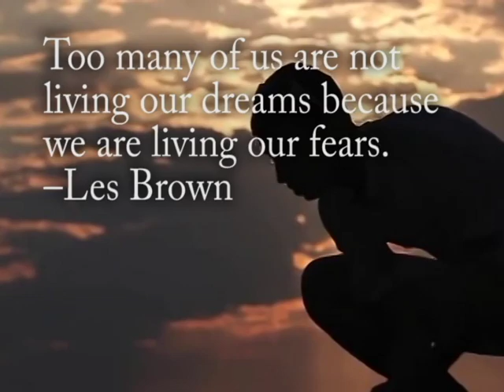A motivational video - never give up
Clips
Whats_Your_Purpose_-_Greatest_Motivation_ft_Les_Brown_Eric_Thomas
Dream - Motivational Video
We fall... in order to RISE - Motivational Video
Unstoppable - Motivational Video
DESIRE - Motivational Video
The Ultimate Motivational Clip - Rise & Shine!
Designed To Run - Inspirational Running -- SportMotion
The Morning Run
Manchester City Wins the Premier League Title
ESPNEWS Top 10 Premature Celebrations
Powerful Inspirational True Olympic Never Give Up (When You Believe) by Ken D Ward
Olympics 2012- All Highlights [HD] London, best Moments
Never Give Up - Inspirational Football Video by 6dimitrisG7
Knall og fall i Petter Northug Invitational
Injuries- Somethings Gotta Change
Unstoppable - Motivational Video

Music
Thomas Bergersen -- Rada
Audiomachine - The Truth